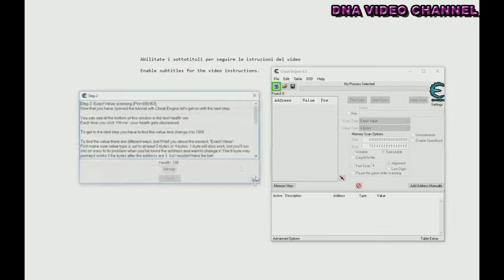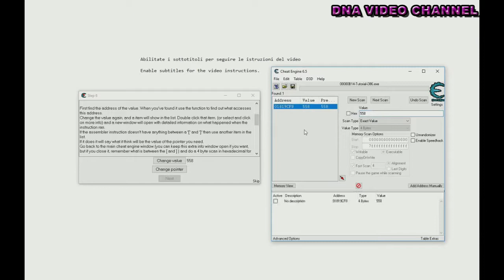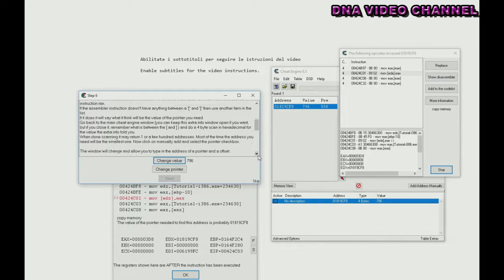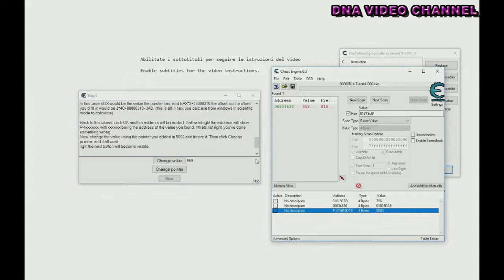Tutorial Cheat Engine Lezione base 4 - Uso dei puntatori - Android e PC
Quarto video della serie di tutorial di approfondimento sull'uso di Cheat Engine.

Nel video tutorial di oggi vi mostrerò come riuscire a recuperare non i valori da modificare nel gioco, bensì il puntatore al valore che stiamo cercando.
Questa tecnica completa quanto abbiamo già visto nella lezione precedente, in quanto riusciamo a forzare l'indirizzo da usare nel nostro cheat.

Il video tutorial mostra questa tecnica e mostra i passi da compiere per completare il passo corrispondente nel tutorial fornito con Cheat Engine.

Questa parte non è ancora stata scritta nell'articolo, ma lo sarà a breve.

Attivate i sottotitoli per visualizzare i miei commenti.